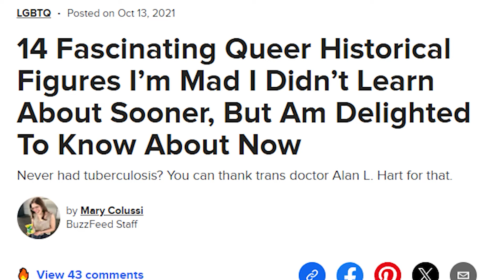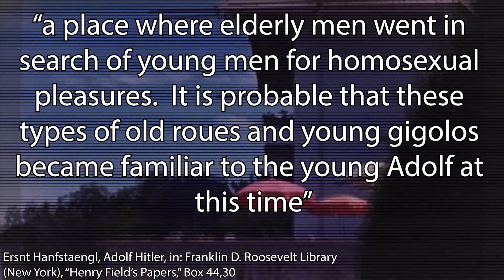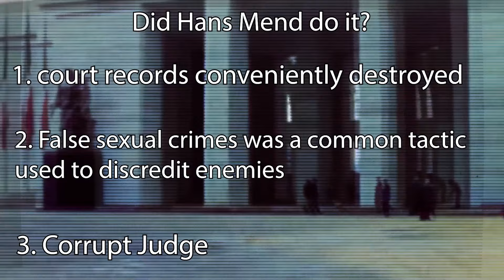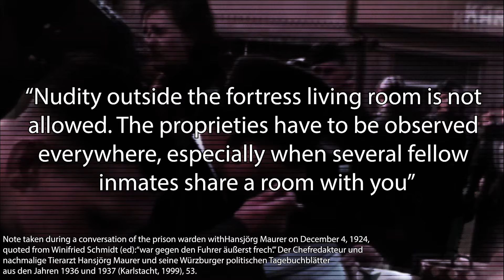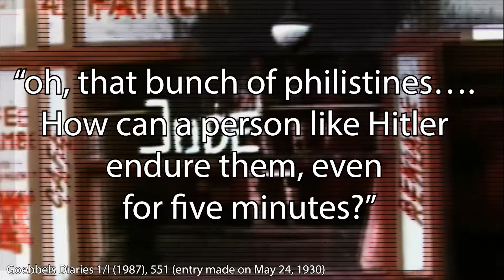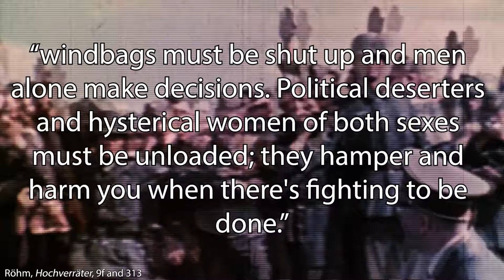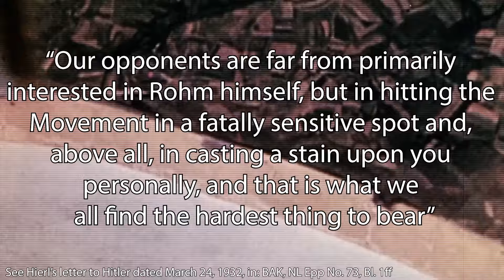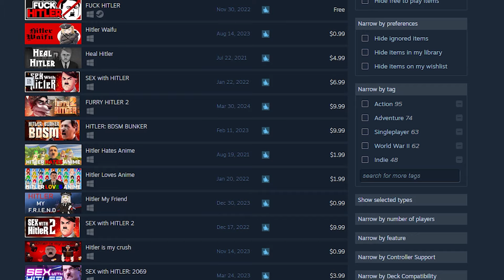Hitler's Homosexuality │ A Rumor that Became Truth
My Etsy Shop cause why not

Monero Address
44PqN9zQcABfkJvn5ifcM7LDe6CxVRNfHCW9i15EtXwfcsfDEnmZpb2RCqtaJ4XeuAC6f7eGmrz8g3dAapU5KUzeCumdpTJ

0:00 Intro
2:02 Preface
4:44 August Kubizek
14:01 Hostel of Meldemannstraße
25:49 The Mend Protocol
42:21 Transition into Politics
51:47 Hitler's Private Life
1:03:21 Women and Blackmail
1:26:36 Otto von Lossow's Blackmail
1:32:45 Ernst Rohm and the Gay Undertones of Nazism
1:38:42 The Röhm Campaign
1:57:14 The Night of Long Knives
2:06:33 Tying up Loose Ends
2:12:41 Conclusion